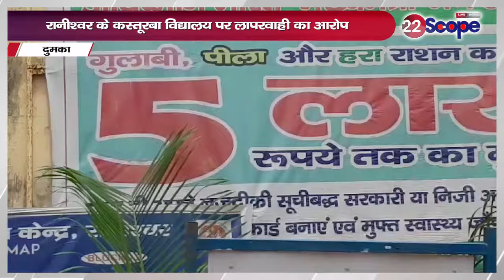Dumka में गर्मी से बिगड़ी कस्तूरबा विद्यालय की छात्राओं की त'बियत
Health of girl students of Kasturba Vidyalaya deteriorated due to heat in Dumka.

दुमका में गर्मी से बिगड़ी कस्तूरबा विद्यालय की छात्राओं की तबियत
About Channel:
22Scope is a leading digital media platform of Jharkhand & Bihar. We are highly reliable and most trusted for political news, sports news, educational news, etc.

22Scope Live TV | 22 Scope | Hindi News | 22 Scope लाइव

CHANNEL AVAILABLE
JIO TV SETTOP BOX Channel No - 1475
VI
ROCK TV